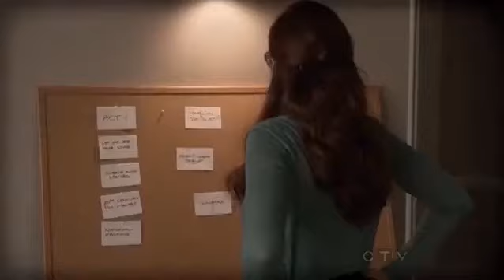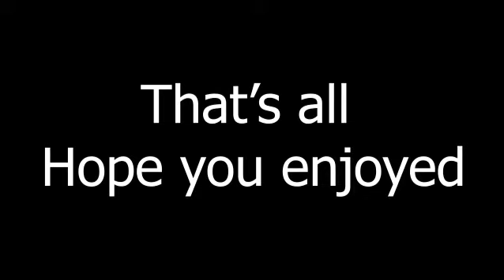Best Christian Borle Moments: SMASH Edition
Same video as the last one I posted but hopefully this one wont get blocked in certain countries
We do love Tom Levitt